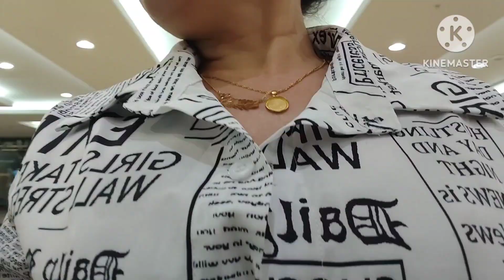LAST bonding my daughter Saudi Arabia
HiBACK to pilipine last bonding My daughter Al sawidi mall GaZa...riyadhseason daughtermother #